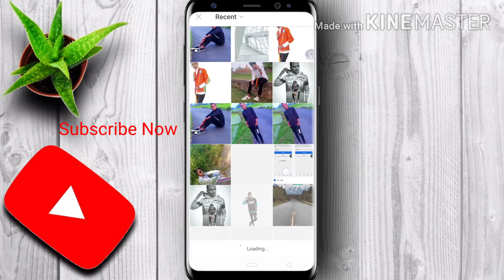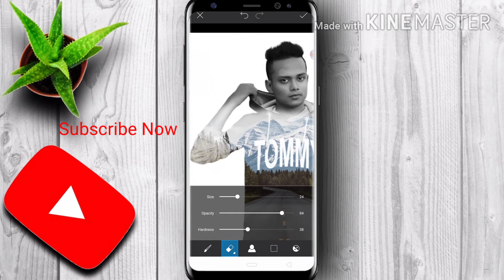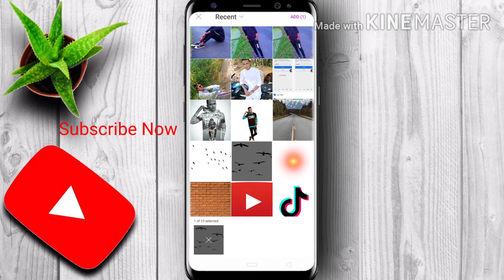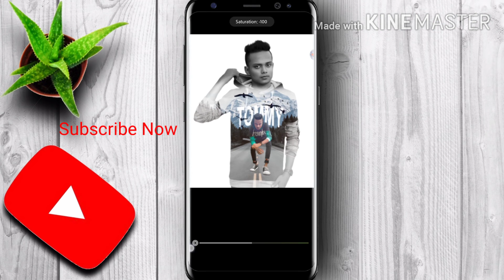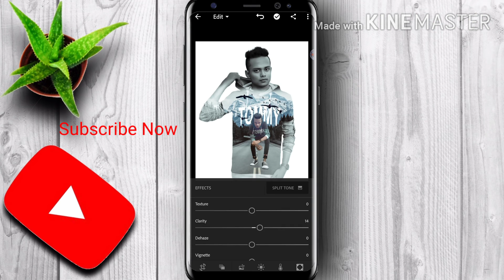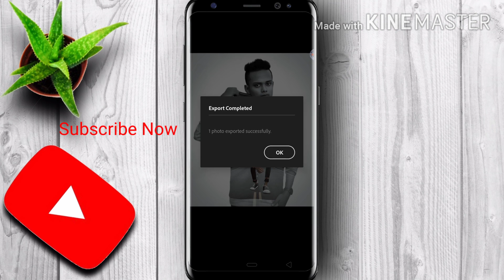PicsArt Double Exposure photo editing.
PNG

background music